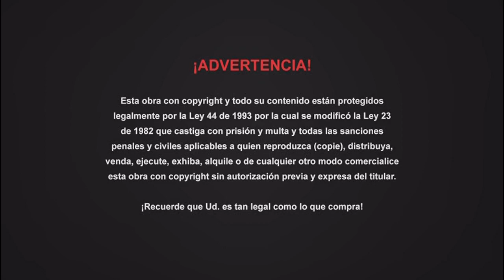Cierre DVD Soldado Anónimo 2: Terreno Peligroso 2014 (Argentina)